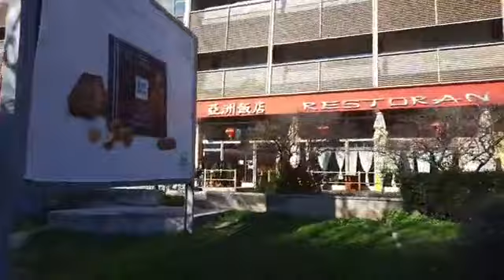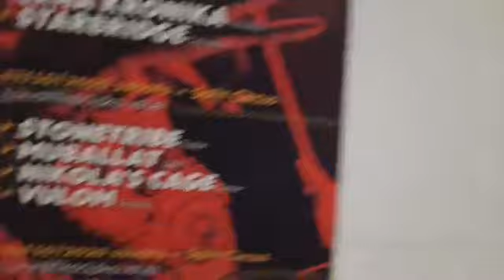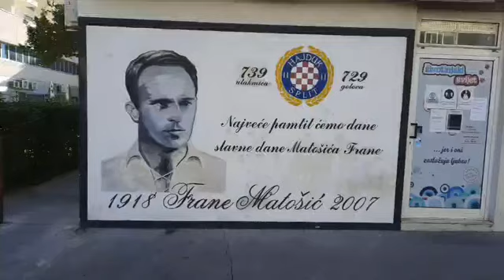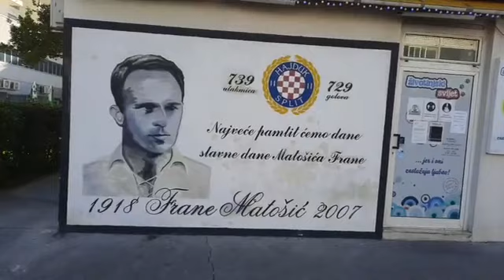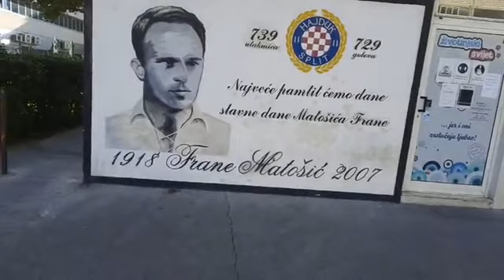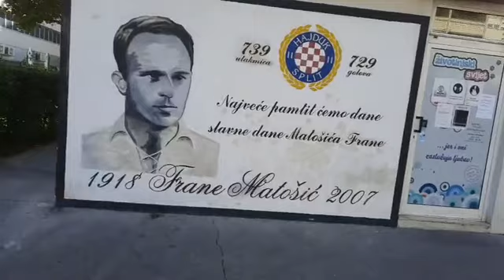SPLITSKI DNEVNI ĐIR #16 - Poljička cesta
Online LIVE TV Croatia donosi 16. epizodu emisije "SplitskI dnevni đir", emitiranu na dan 13. prosinca 2020.

Splitski dnevni đir redovita je emisija na Online LIVE TV Croatia u kojoj nas Boris Vincenzo Dallmatino vodi splitskim plažama, splitskim gradskim kotarevima ,Dioklecijanovoj palači, koncertima za vrijeme adventa.

Danas sam obišao Poljičku cestu u dužini 2,8 km.

Današnji koncert na Rivi u sklopu Adventa je zabranjen od strane organizatora M.M.

Voditelj emisije Splitski dnevni đir: Boris Vincenzo Dallmatino